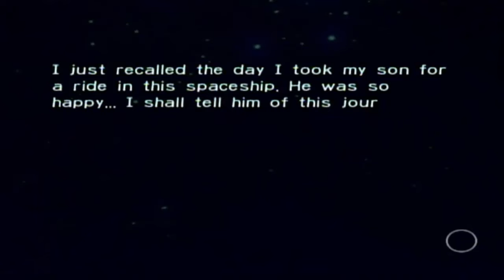Pikmin - Part 7: So Much TREASURE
Really multi tasked to get this one